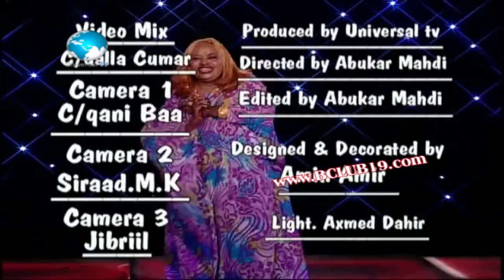Aamina Kuluc - Gacan qaadka ii dhiib